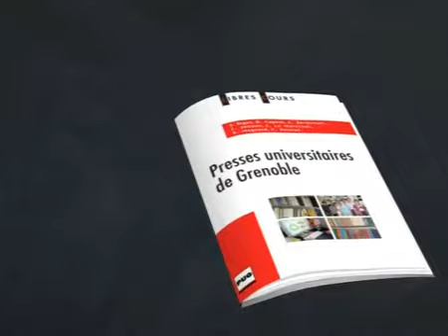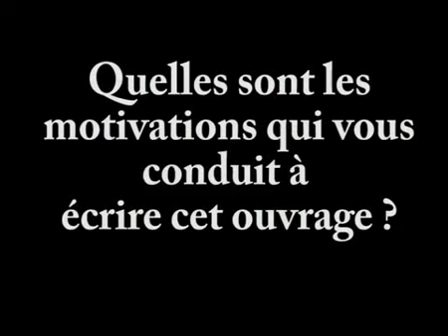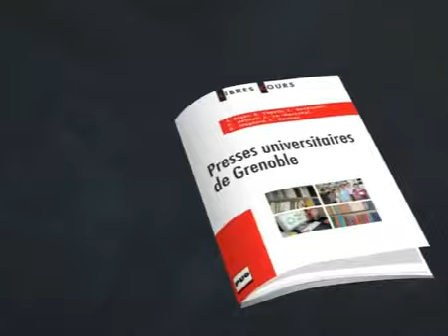Ecouter et comprende la France au quotidien_Civilisation_FLE_PUG.wmv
Cet ouvrage aborde de façon originale le domaine de la civilisation à travers des exercices visant essentiellement la compétence de la compréhension orale. Il peut s'utiliser seul ou en complément de l'ouvrage La France au quotidien (PUG, 2008).

Les enseignants et les étudiants trouveront à travers ces illustrations sonores une approche vivante et documentée de la vie en France.

Ce support pédagogique comprend :

 - Un CD de 26 documents sonores à caractère authentique, faisant écho aux thèmes abordés dans l'ouvrage La France au quotidien (travail, famille, santé, éducation, loisirs, etc.) qui présentent le cadre de vie des français et leurs comportements dans la vie de tous les jours. Ces thèmes s'articulent autour de deux rubriques : « Informations » (monologues de registre standard ou soutenu) et « Echanges » (interactions de registre standard et familier),

- la transcription des enregistrements,

- des exploitations des documents sonores à travers des QCM, des questions ouvertes, des exercices de lexique pour vérifier et développer la compréhension orale, mais aussi découvrir ou mettre à jour ses connaissances dans le domaine de la civilisation,

- des exploitations des transcriptions pour compléter l'approche civilisationnelle ou lexicale à travers un support écrit,

- les corrigés de ces exploitations,

- des indications sur le degré de difficulté des documents proposés.